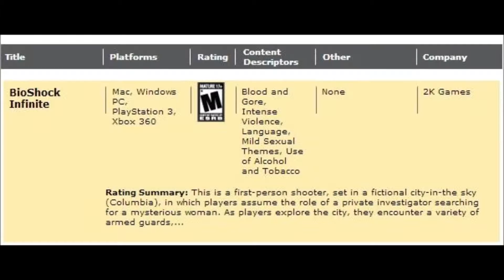Bioshock Infinite part 4:"whoops" "Is that what you wanted"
More Bioshock infinite